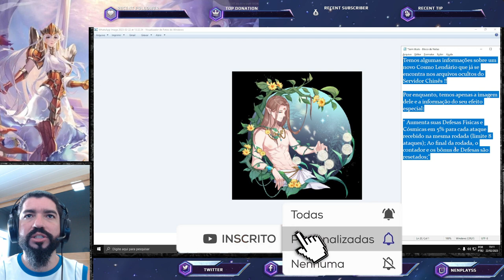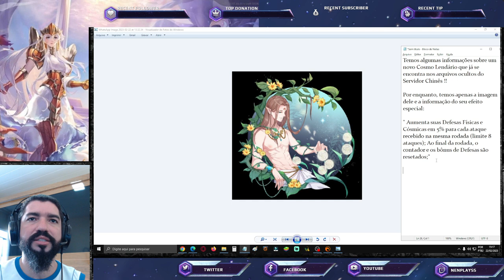Próximo Cosmo Lendário tem Potencial p/ Competir com os Cosmo Metas? Saint Seiya Awakening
Análise do que já foi descoberto do próximo Cosmo Lendário.